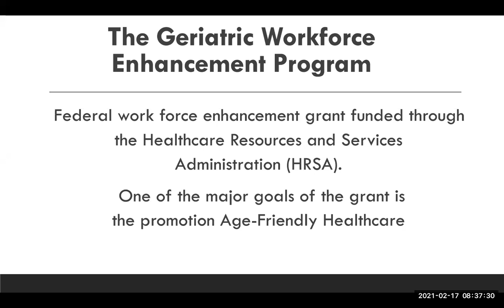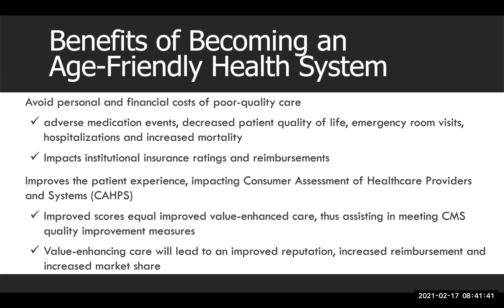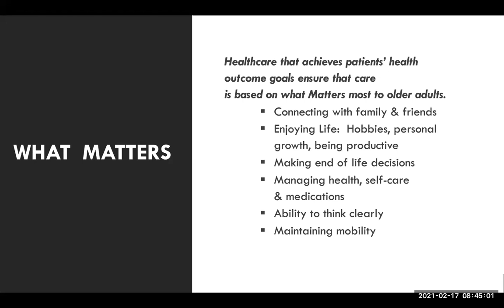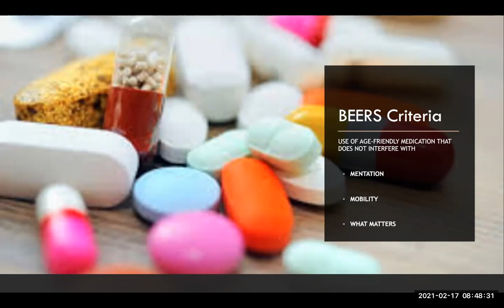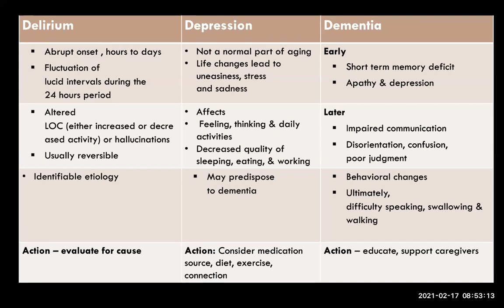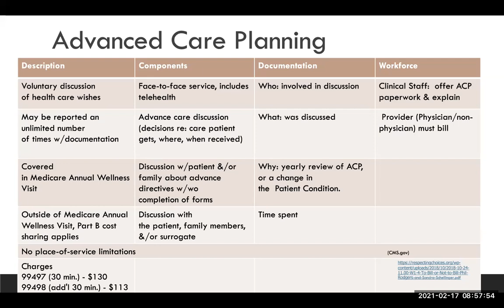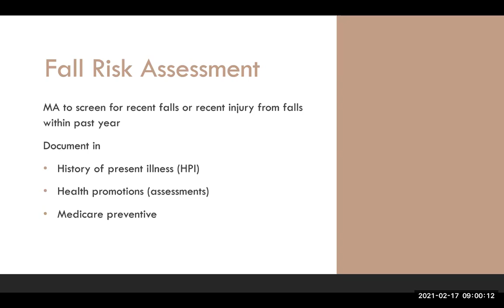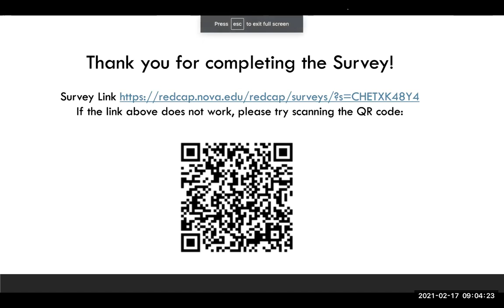4 Ms Framework Source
This module discusses the 4M framework to develop and promote an Age-Friendly Healthcare System.

Learning Objectives
Explore Age-Friendley Health Systems & MIPS
Explain the 4 Ms Framework
How GWEP applies to the Age-Friendly Health System
Implementation of the Age-Friendly Health System

Denise P. Kruszynski, APRN-BC is the Clinical Educator and Trainer for the HRSA funded Geriatrics Workforce Enhancement Program at Nova Southeastern University, Kiran C. Patel College of Osteopathic Medicine. She is a board-certified Advanced Practice Registered Nurse with 5 years' experience with Geriatric patients in the Primary, Cardiology and Urgent Care Medicine setting.

As a registered nurse, she has extensive experience in the care of critically ill and traumatically injured patients having worked at Memorial Regional Hospital’s Level 1 Trauma Center in the Trauma, Neurological, Surgical and Medical ICUs for over 20 years. Her certifications include Advance Cardiac Life Support, National Stroke Certification, Trauma Nurse Certification and Critical Care Certified Registered Nurse. During her time at Memorial Regional Hospital, she had multiple roles as an educator, a member of the Ethics Committee and of the Policy and Procedure Review Committee. She is a member of the Golden Key International Honor Society and Sigma Theta Tau Honor Society.

Denise Kruszynski’s career has been marked by the promotion of healing and wellness throughout the life span through nutrition and fitness. She is currently pursuing a certification in Integrative Medicine.